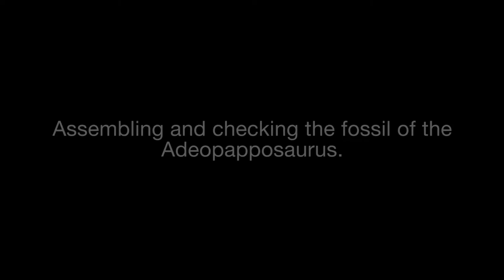Assembling a fossil at the Dinosaurs: Dawn to Extinction exhibition.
Assembling and checking the fossil of the Adeopapposaurus. One of the exhibits at the Dinosaurs: Dawn to Extinction  over at Marina Bay Sands ArtScience Museum.